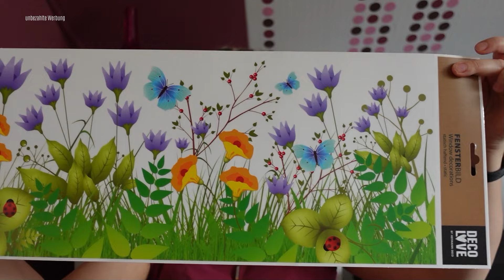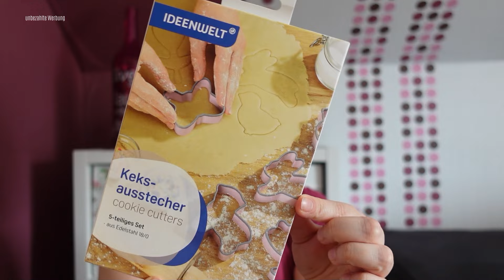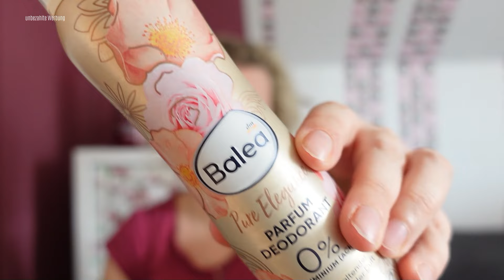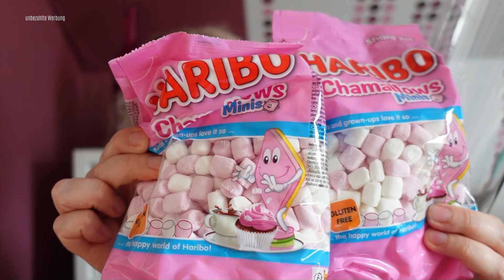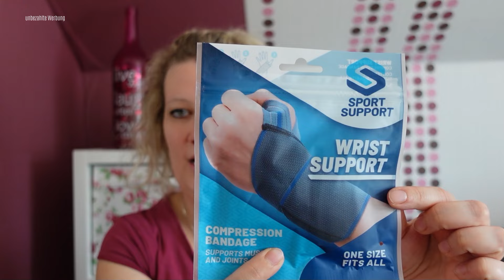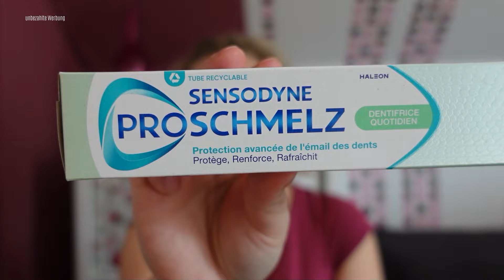Gemischter Haul 🤑| DM | Rossmann | Action | Lisa´s Familienkanal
Hey zusammen heute zeige ich euch eine ausbeute der letzten Wochen, ganz viel Spaß beim zusehen eure Lisa =)